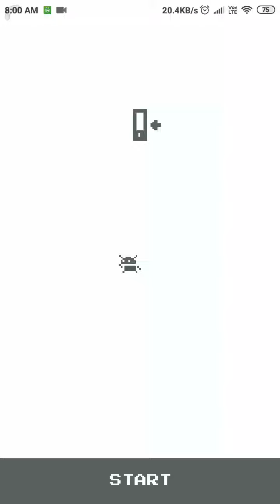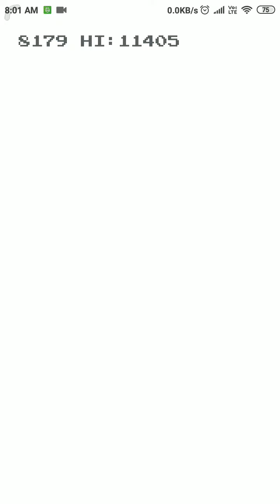2 November 2020